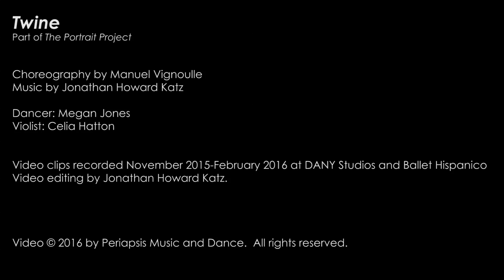Web preview: Twine, from The Portrait Project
Final preview video!  Go behind the scenes with choreographer Manuel Vignoulle, composer Jonathan Howard Katz, dancer Megan Jones, and violist Celia Hatton.  "Twine" is part of "The Portrait Project," a new series of works for solo dancer and solo musician.

And join us for the premiere on February 18-19 at GK ArtsCenter!